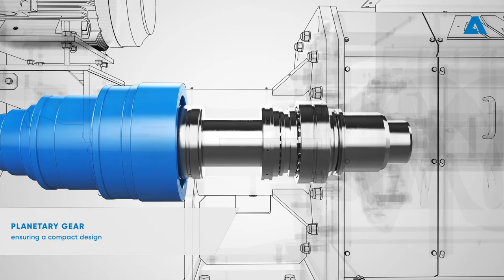Reject Compactor ReCo-F – Dewatering of fine rejects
The ANDRITZ Reject Compactor ReCo is a particularly robust screw press and is best suited for rejects of various particle sizes also containing significant amounts of fibers.